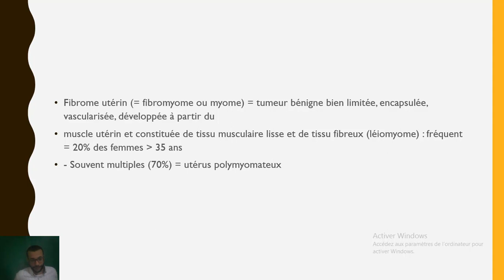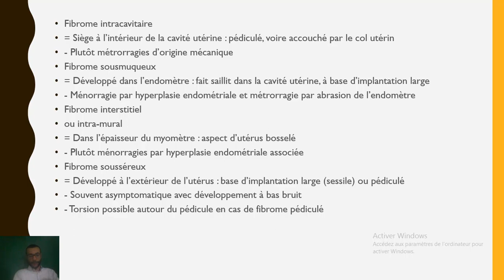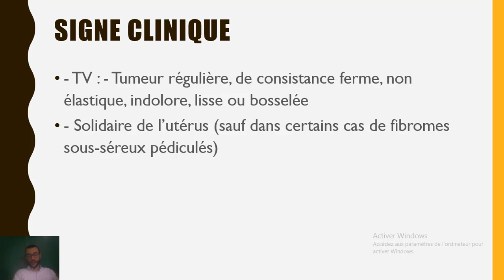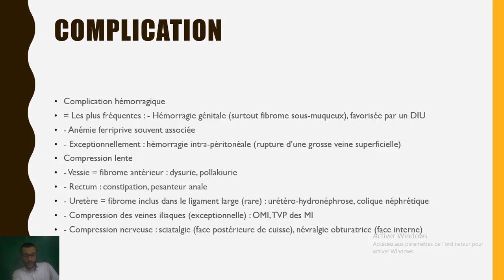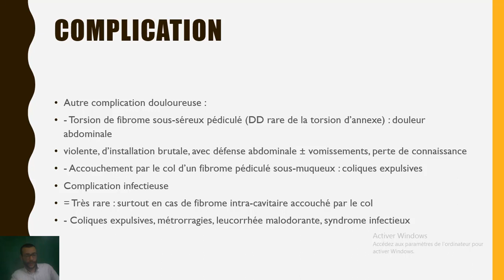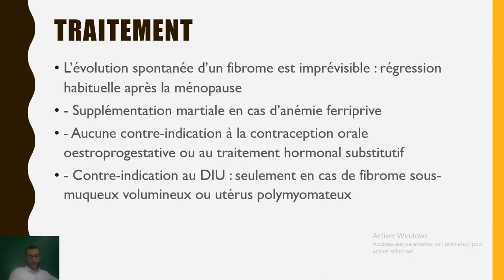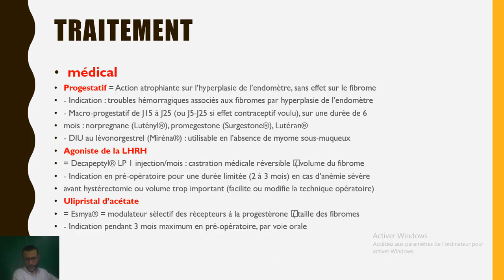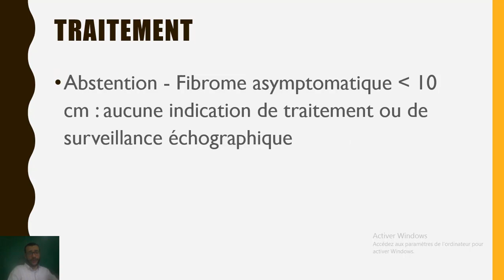fibrome utérin cours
on continue notre série de cours concernant la gynecologie , et aujourd hui en va parler de fibrome uterin